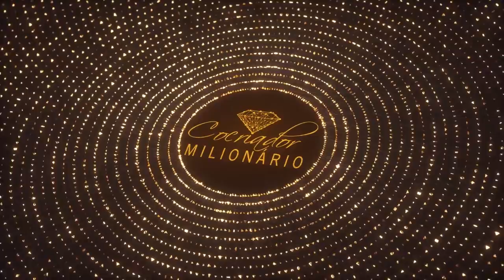QUER GANHAR NA LOTERIA? EU TE ENSINO AQUI! || Elainne Ourives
TÓPICOS RELACIONADOS
Assinatura energética
Técnica Hertz
Ressonância vibracional
Campo eletromagnético
Espiritualidade
O poder do pensamento
Arquétipo